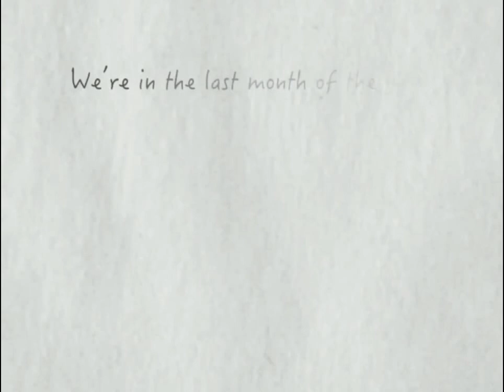NEW YEAR WISH TO ALL MEMBER AND FAMILY : WELLCARE COMMUNICATION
M/s. Wellcare Graphical & Telecom Communication

WELLCARE GROUPS
Wellcare Offset & Screen  Printing
Wellcare Advertising
Wellcare Design House
Wellcare Mobile Service Center
Wellcare Events
Wellcare Ballon Decoration
Wellcare Girls Hostel